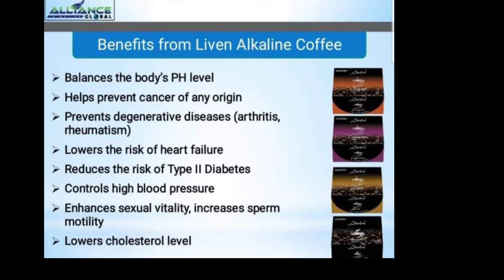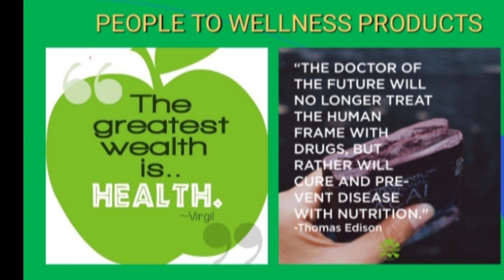GET YOURSEXUAL LIFE IN ORDER BY USE OF THIS TOP NOTCH SUPPLEMENT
Best suppliment for sexual Vitality